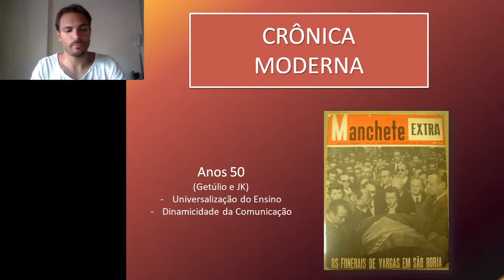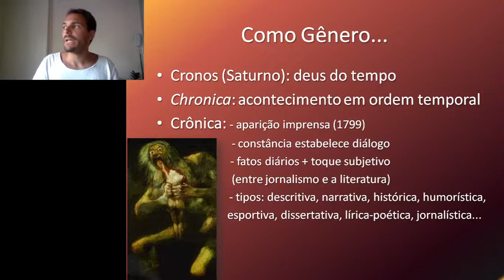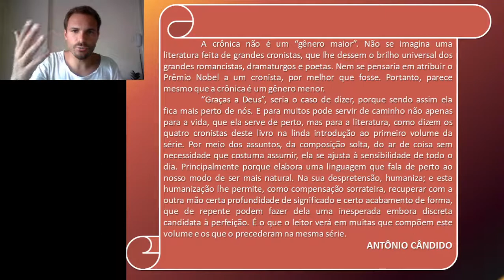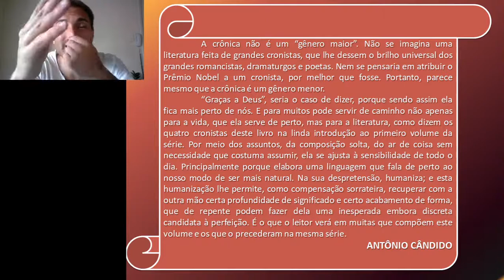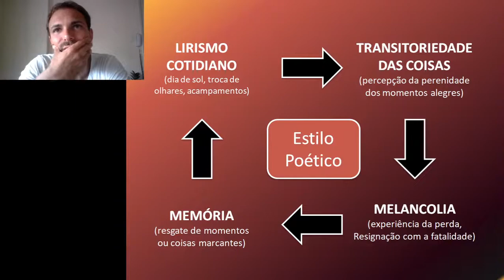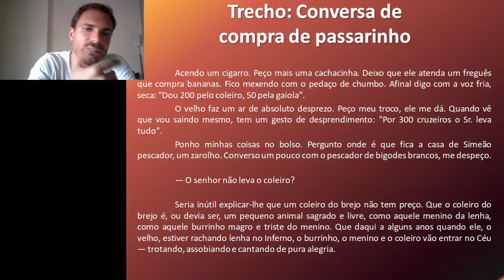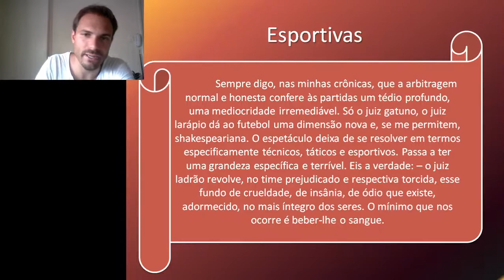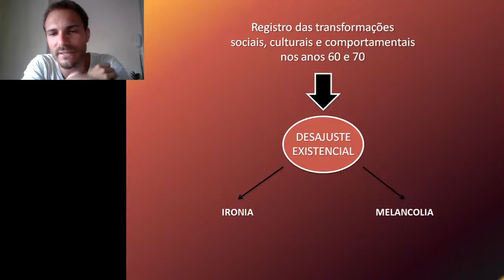Crônica Contemporânea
Rubem Braga, Nelson Rodrigues e Luís Fernando Veríssimo